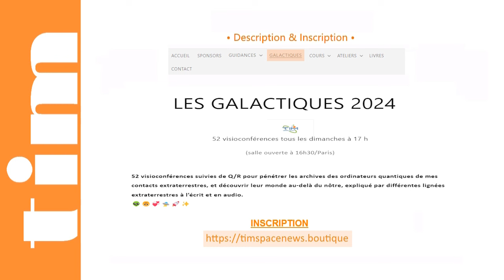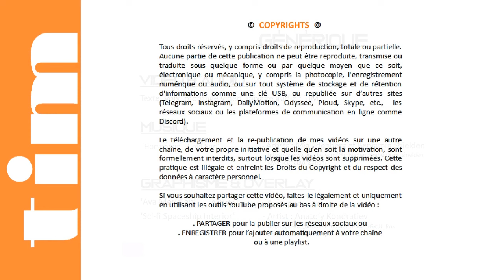TIM 2024-175 👽 SPACE NEWS 👽● GALACTIQUES n°17 ● LA VERITABLE HISTOIRE D'ADAM & EVE © |Extrait